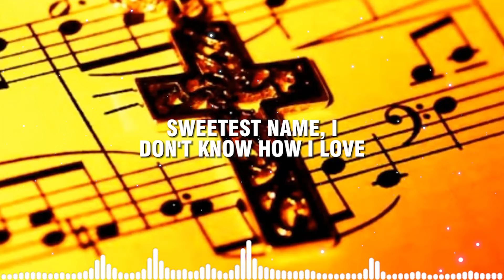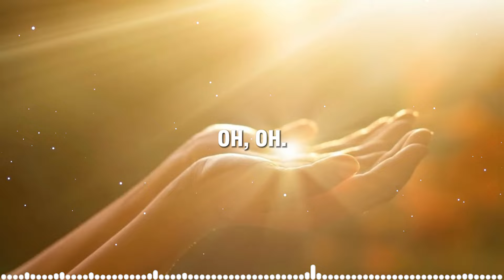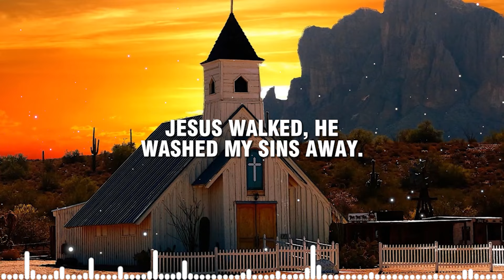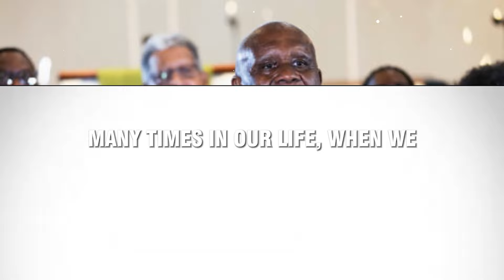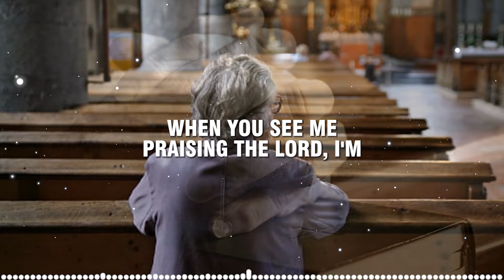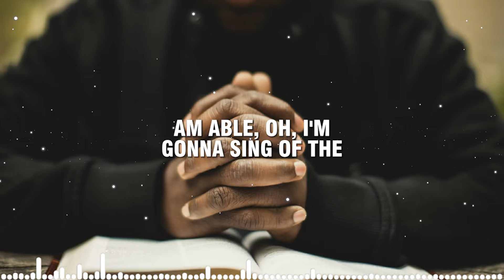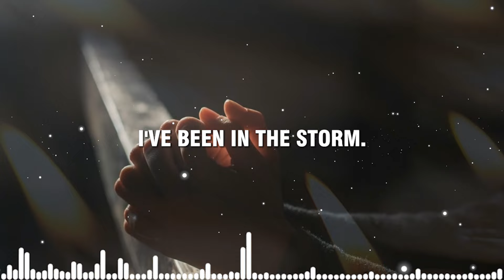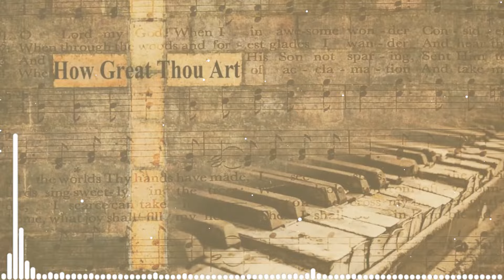Greatest Vintage Gospel of 1960s-70s-80s | The 100 Best Old School Gospel Music Of All Time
Welcome to the music channel TIMELESS GOSPEL MUSIC Channel! Here, we are proud to bring you meaningful and profound classic Gospel music, imbued with the spirit of religion and hope.

On our channel, you will experience the most popular Gospel music from famous artists and groups such as Mahalia Jackson, Sandra Crouch, Andrae Crouch, Thomas A. Dorsey, Anthony Brown, The Dixie Hummingbirds, The Staple Singers, Willie Banks, LaShun Pace, CeCe Winans, Tasha Cobbs and many more.

We offer a wide range of timeless Gospel music from different decades, ensuring that you will find songs you love or discover something new.

Come along with OLD TIMELESS GOSPEL MUSIC to discover and experience the sacred and touching melodies of timeless classic Gospel music! We're excited to welcome you into our music community!